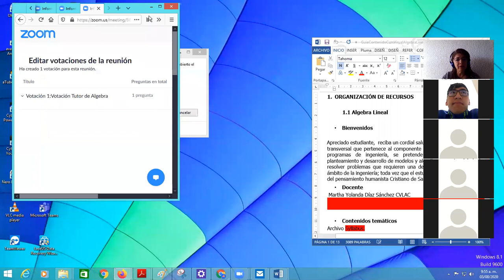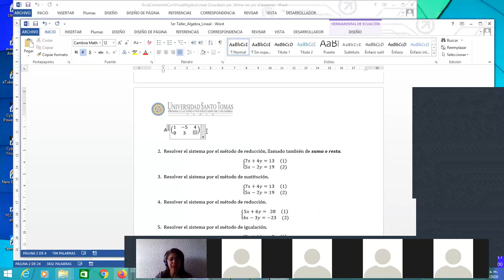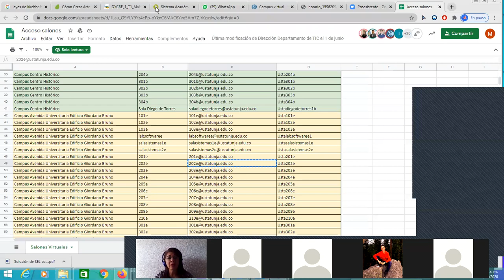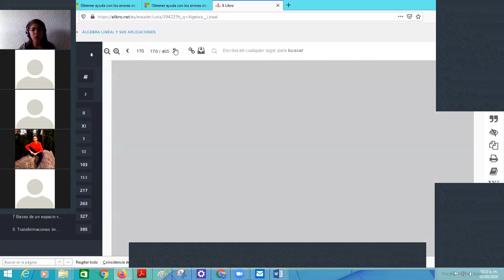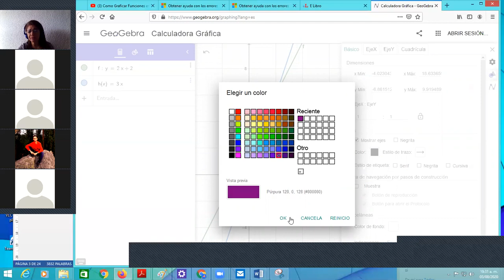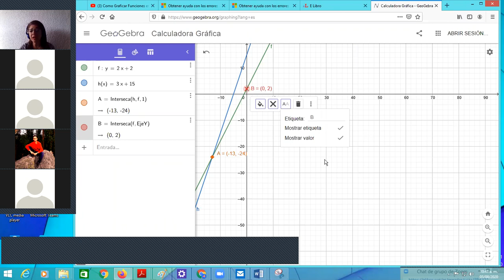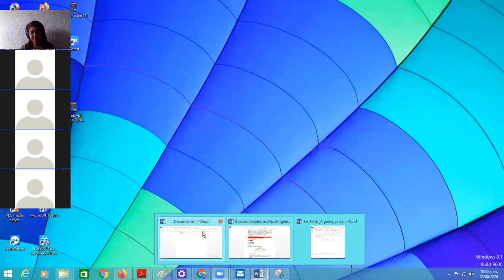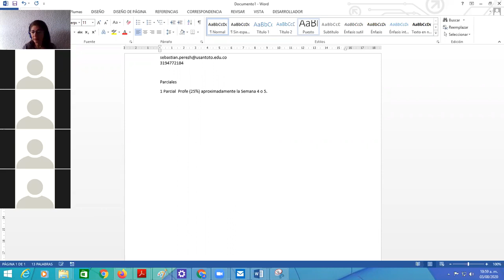2020 08 03 T1 Algebra Lineal